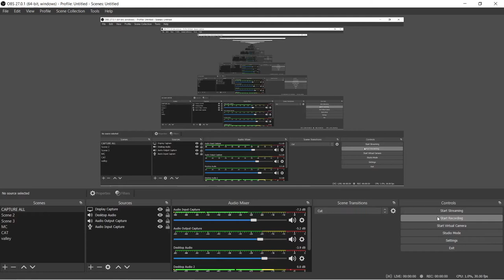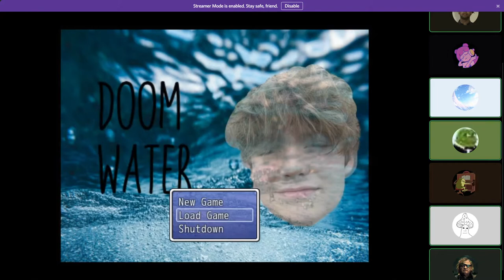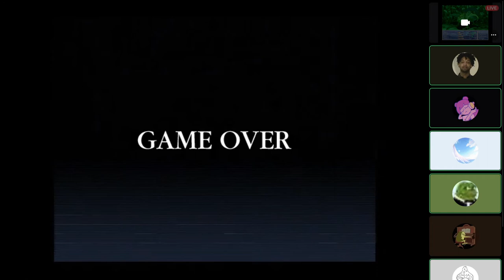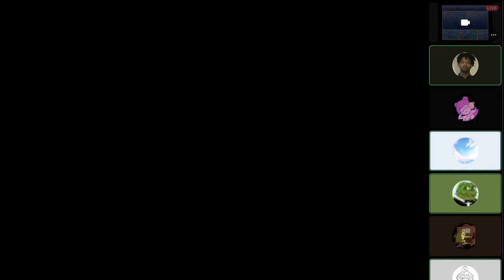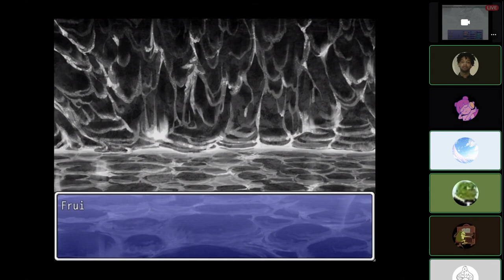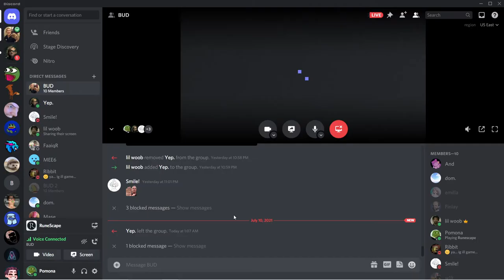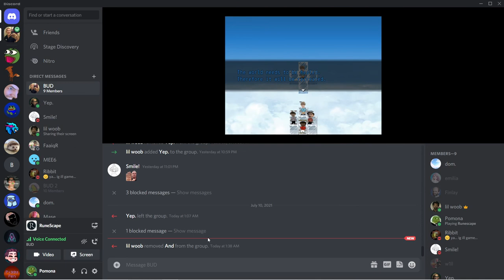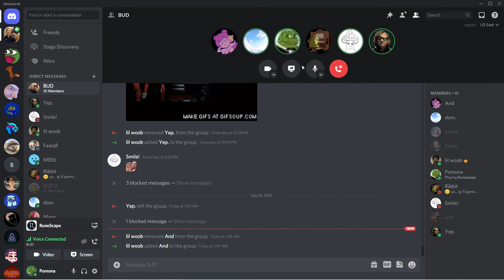Doom Water FIRST EVER Playthrough (WE REALLY PLAYED IT!!!)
Huge thanks to Dom for giving us early access to this gem! We really enjoyed it and look forward to some more games of his!